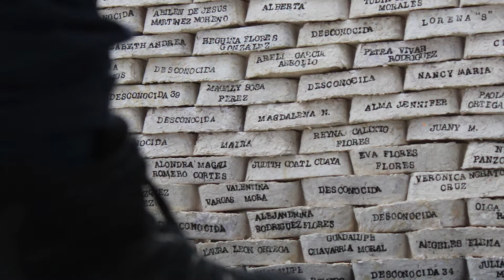Patio efímero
Encuentro de arte efímero que se desarrolla en patios históricos de Puebla de iniciativa ciudadana.
📆 25 de septiembre al 3 de octubre 2021.